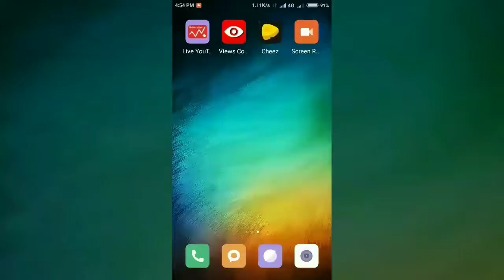Youtube views counter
This app allows you to track, in real time, the amount of views of a Youtube channel.

Using the app is very simple. Just search by channel's name and select it from the list. In addition to the total number of views, the number of posted videos, total of likes, total of dislikes and total of subscribers are also displayed. You can also highlight channels.

The total number of views on channel's screen is updated every 5 seconds. There are several factors that influence the accuracy of views count, such as: validation of visualizations and delay in receiving data. Therefore, the total number of views displayed in this app may be not match the real number of views. It's impossible get a precise number, only YouTube can do that.

The app also has a widget, which can be used to track the views of highlighted channel more easily. This widget can be positioned on the smartphone's screen and it will update the number of views of the selected channel every 30 minutes.

It is important to clarify that all the information used by the application is public and made available by Youtube itself.

I hope this app helps you grow your channel. Good luck!